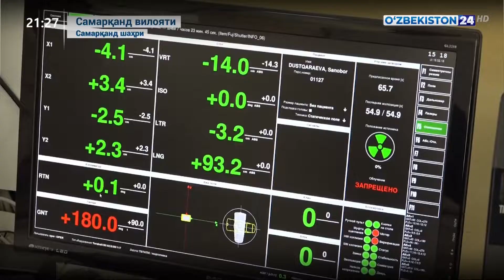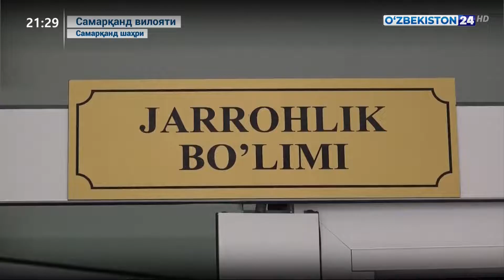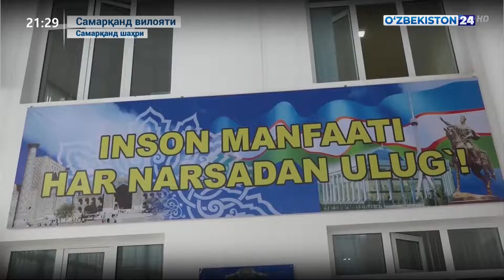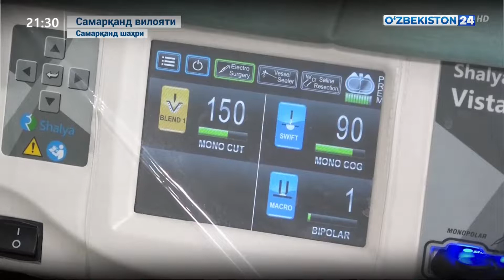Самарқанд вилоятида онкологик касалликларни даволаш самарадорлигини ошириш йўлидаги янгиланишлар